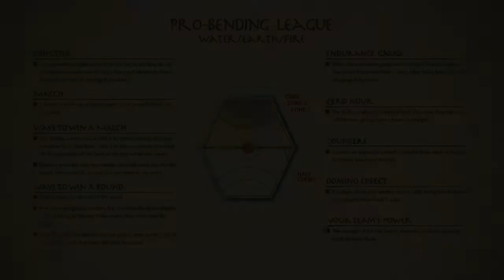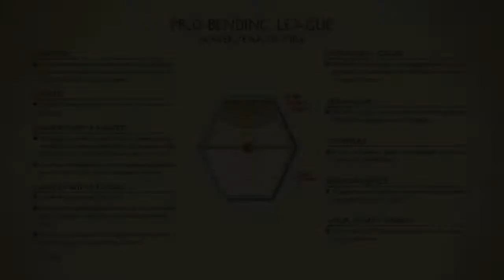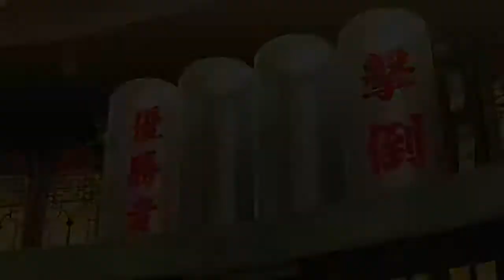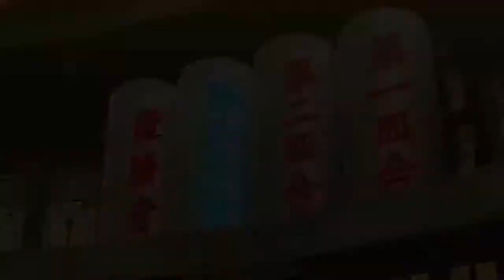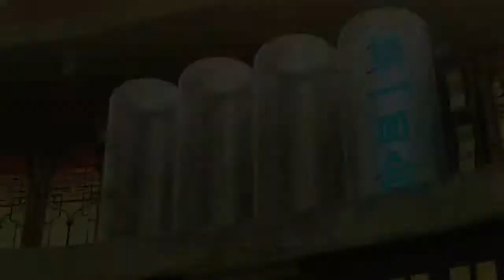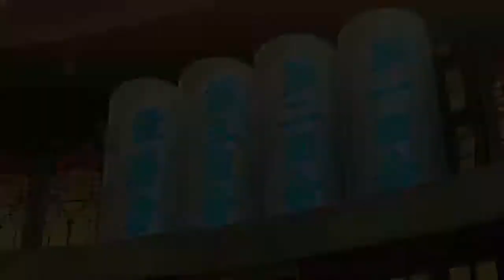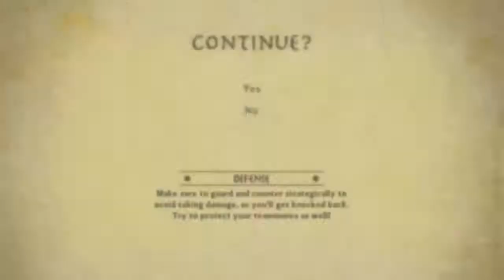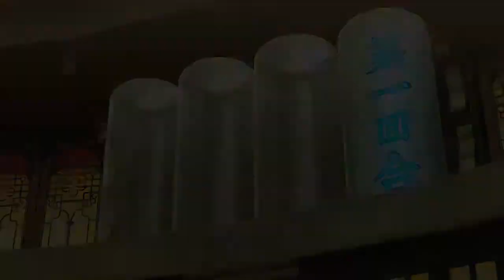the legend of korra pro-bending (hard) (RAGE MODE)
The playing field is hexagonal, split into two sides, one red and one blue, with each side split into three zones. On each side of the playing field are twenty-one holes that dispense miniature rock discs, similar to earth coins, for the earthbending competitors. Grates run along the lines between the zones, allowing waterbenders to access water from troughs under the ring. The grates also mark a zone in the arena and can light up green to signal a team can move forward or red to indicate a penalty. There are flexible, bouncy ropes on the peripheral sides of the ring, but the two opposing ends of the ring are open to a long drop to the water below. Referees look over the ring from raised stands by its sides.
The rock discs dispensed from the arena are circular, and slightly larger than half a foot in diameter. They are made of hard clay that, while not being particularly soft, will still break if the disc hits a player hard enough. Under each disc is a second that will rise up to become flush with the ground when the first is dispensed. These discs are mainly used as weapons in the match but can effectively be used as a shield.[3][4] When broken, the discs leave a cloud of dust which could be used for cover to strike the opponent without being seen.